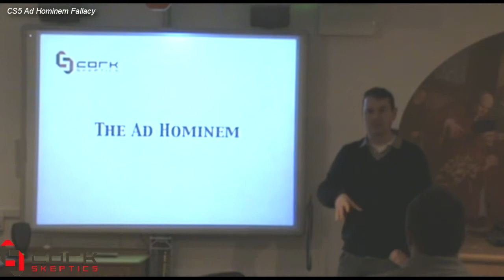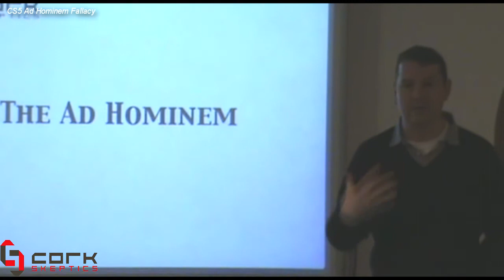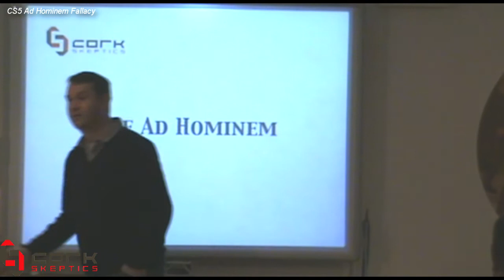The Ad Hominen Logical Fallacy -Cork Skeptics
Each month Colm Ryan gives insight into methods that's used in avoiding answering questions.

Instead of trying to argue a subject on it merits and come up with evidence or quote evidence to support your thing, you just attack the person whose saying it, as skeptics it's something you have to get use to as well..
When someone has been put on the spot and in order for them to get out of the spot, they attack the interviewer,

Only an idiot would engage in ad hominen attacks